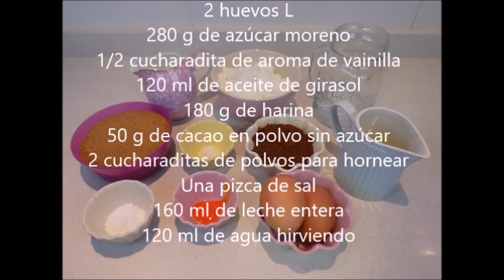Receta bizcocho de chocolate | Sweet Shop Victoria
Ingredientes para un molde de 15 cm:

· 280 g de azúcar blanco o azúcar moreno
· 1/2 cucharadita de vainilla en pasta
· 120 ml de aceite de girasol
· 180 g de harina de trigo común
· 50 g de cacao en polvo SIN AZÚCAR
· 2 cucharaditas de levadura química o polvos para hornear